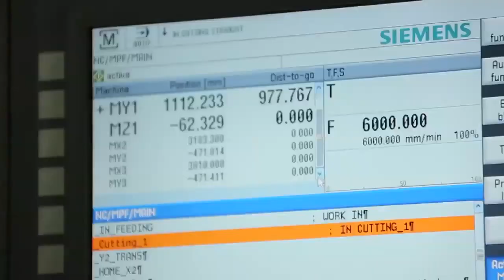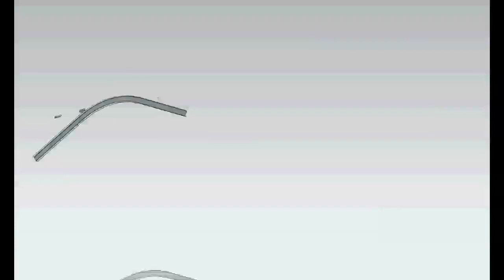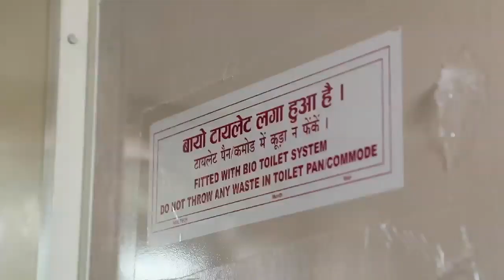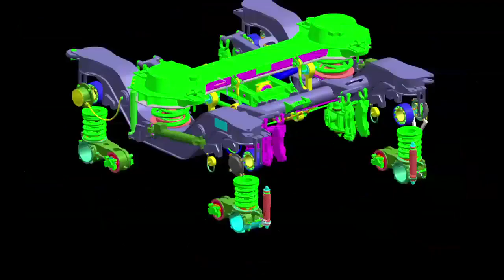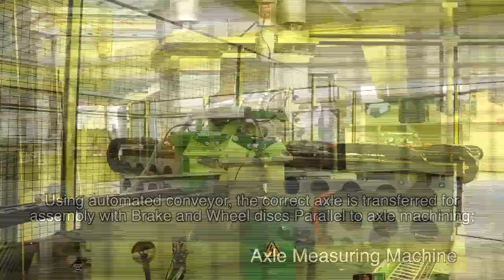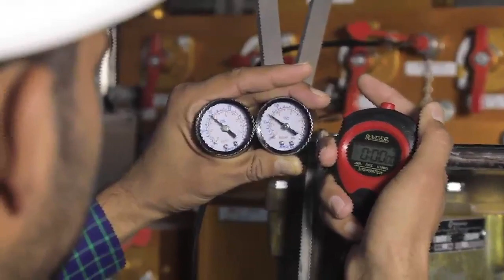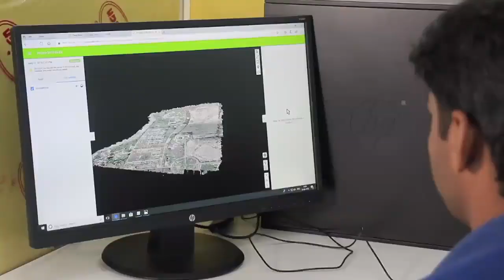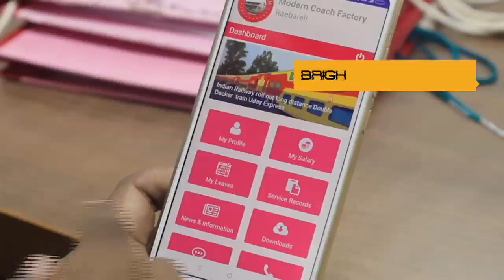How is an LHB Coach manufactured at MCF/Rae bareily using Stae of the Art Technology.